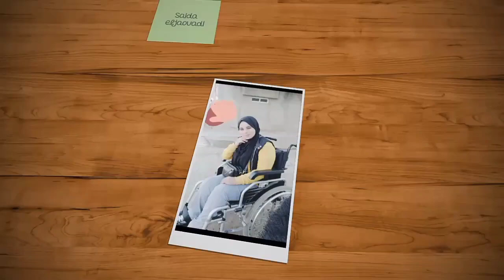سباكيتي بلخضر بدون كفتة ولا طون اقتصادية.....🤔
Saida eljaouadi
Num